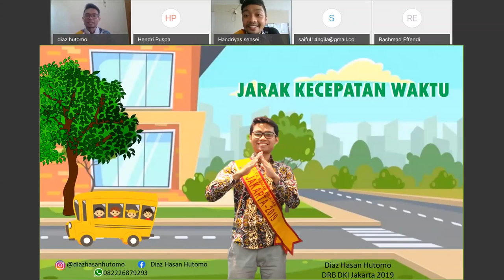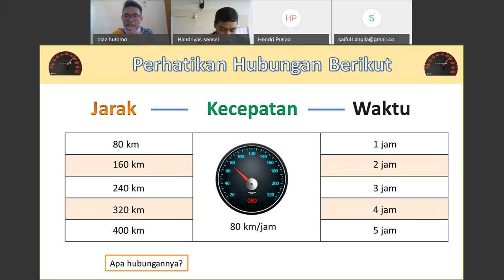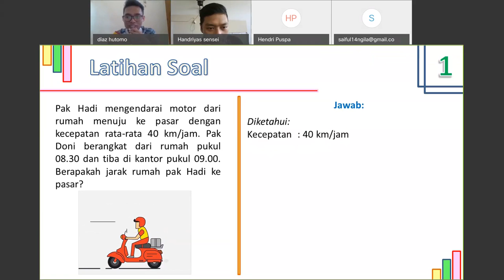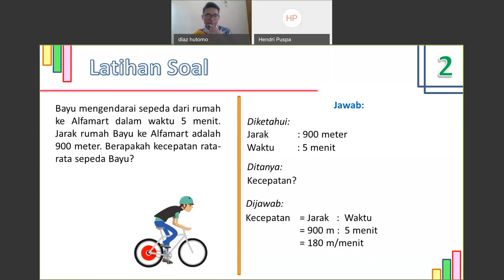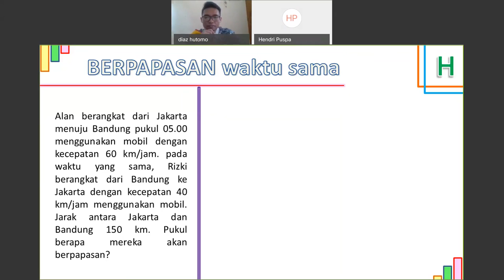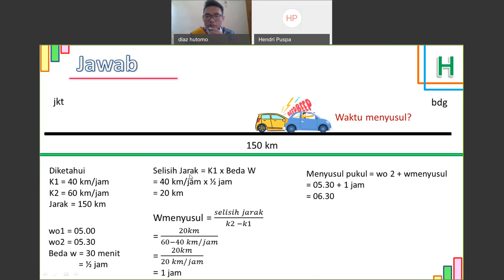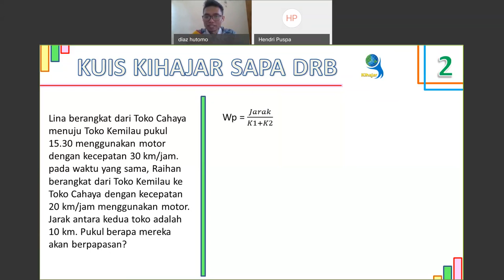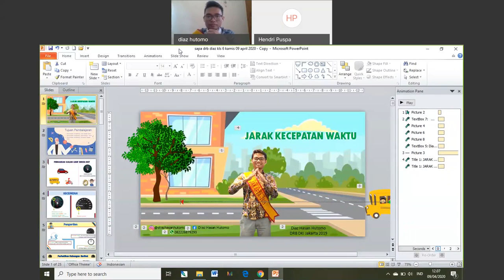Kelas 6 Matematika oleh Diaz Hasan Hutomo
Halo, Sahabat Rumah Belajar, untuk mendampingi kalian yang sedang belajar di rumah, yuk simak Video Sajian Pembelajaran Daring (SapaDRB) Bersama Duta Rumah Belajar, Bapak Diaz Hasan Hutomo, pada materi Matematika Kelas 6 SD